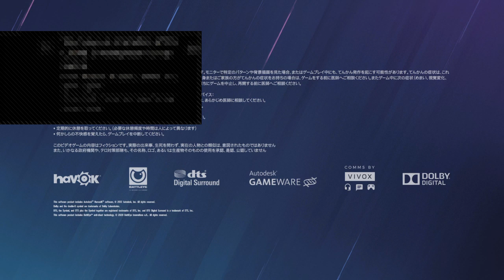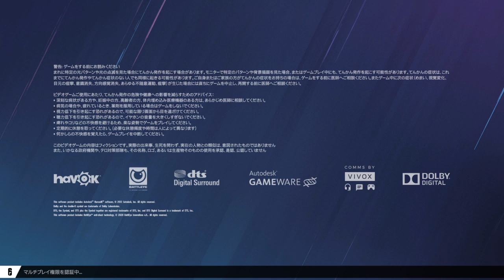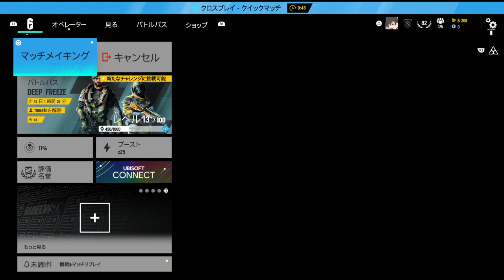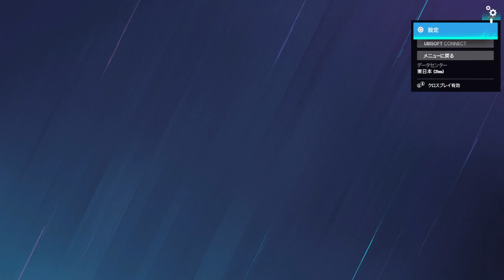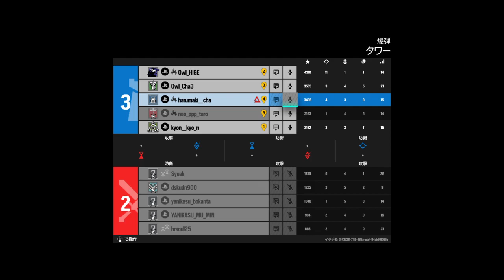部屋の中でスケート